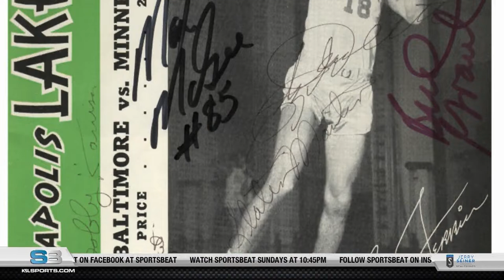Runnin' Utes Legend Arnie Ferrin talks about his pro basketball career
Arnie Ferrin won an NCAA and NIT title for the Runnin' Utes. Ferrin sits down with Jeremiah Jensen to talk about his NBA career with the Minneapolis Lakers.